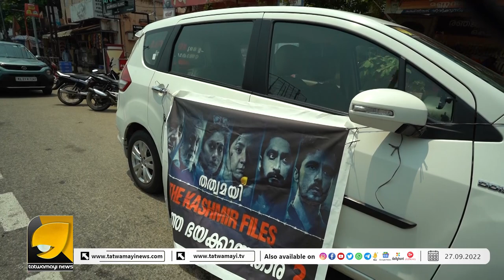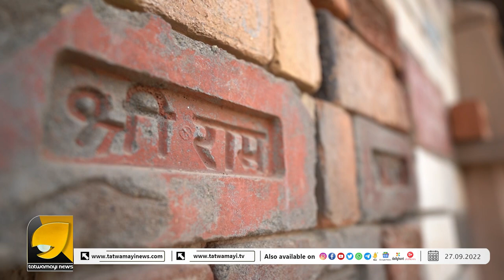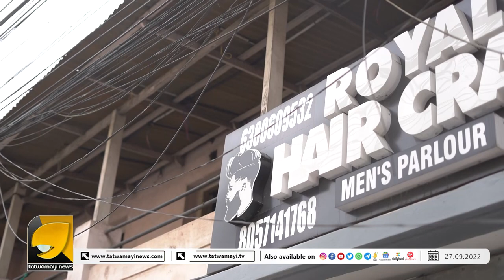4 ലക്ഷം സബ്സ്ക്രൈബർമാരുടെ പിന്തുണയോടെ തത്വമയി ന്യൂസ് | TATWAMAYI NEWS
400 K  സബ്സ്ക്രൈബർമാരുടെ നിറവിൽ അഭിമാനത്തോടെ തത്വമയി ന്യൂസ് | TATWAMAYI NEWS